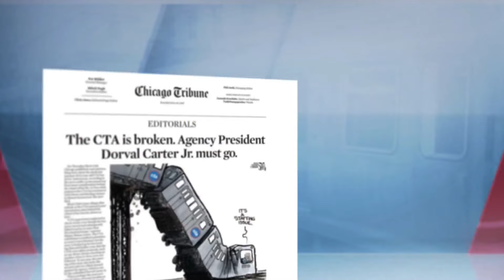Resolution calls on CTA president to resign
Some City Council members are calling on the head of the Chicago Transit Authority to resign.